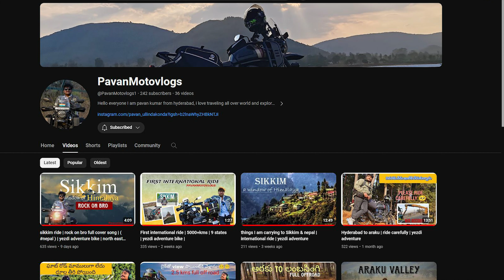కర్నూలు లో World largest solor park ఉంది | gadivemula balaji temple |ODTH 03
🏍️ Yezdi Adventure : Unleashing the Spirit of the Road! 🏍️

ODTH 03(one day trip from hyderabad 03)
1 day road trip from hyderabad to gadevemula balaji temple,
places:
 karnool,
 solar power plants,
famous temples,
beautiful rayalaseema villages ,
chance to meet beautiful people and their slag,
food

its around 290km one side,
karnool /bengluru high way
taking 5 hrs journey including all stops
fuel: 17lit

🚀 Overview:
Welcome to @travelndeep! In today's video,

Kurnool Ultra Mega Solar Park, India - Situated in Andhra Pradesh, India, it has a total capacity of over 1,000 MW.

the largest solar park in the world is the Bhadla Solar Park located in Rajasthan, India. It has a total capacity of over 2,245 megawatts (MW).

Bhadla Solar Park, India - With a total capacity of over 2,245 megawatts (MW), it's one of the largest solar parks globally.
Pavagada Solar Park, India - Located in Karnataka, India, this solar park has a total capacity of over 2,050 MW.
Tengger Desert Solar Park, China - Located in Zhongwei, Ningxia, China, it has a total capacity of over 1,500 MW.
Noor Abu Dhabi Solar Park, UAE - This solar park in the United Arab Emirates has a total capacity of 1,177 MW.

🛒 Links to Gear Used in This Video:
gopro hero 9 black
healmet:axor
jacket:Venom
bike:Yezdi adventure obd2 blac 2023 model

〉Song info : Hawaii by Waesto